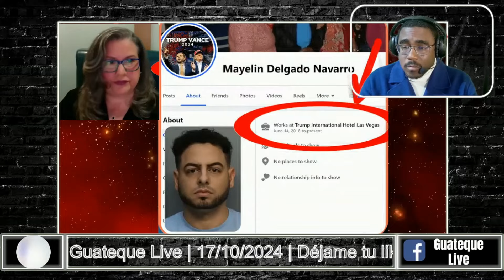Sacha, Otaola y el Guerrero contra Alfredito Rodríguez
► Apoyo al Canal
► Nota sobre el contenido:
The following quotation of the Copyright Act into the next box on the dispute form: Copyright Disclaimer: Under Section 107 of the Copyright Act 1976, allowance is made for “Fair Use” for purpose such as criticism, comment, new reporting, teaching, scholarship and research.
⏩ Uso Justo de los Derechos de Autor
La siguiente cita de la Ley de derechos de autor en el siguiente cuadro del formulario de disputa: Aclaración de los derechos de autor: en virtud de la sección 107 de la Ley de derechos de autor de 1976, se permite el “Uso Legítimo” con fines tales como críticas, comentarios, nuevos informes, enseñanza,  académico e investigación.